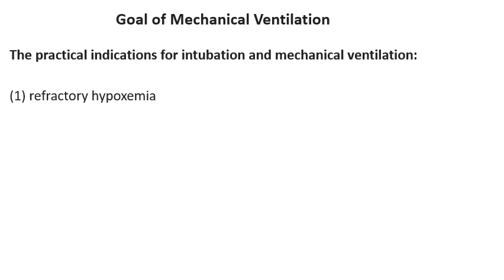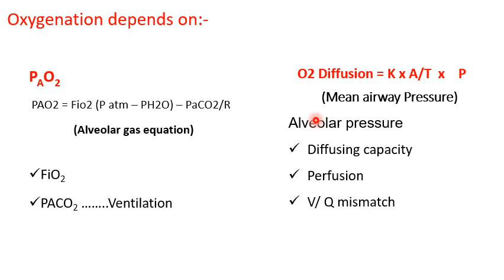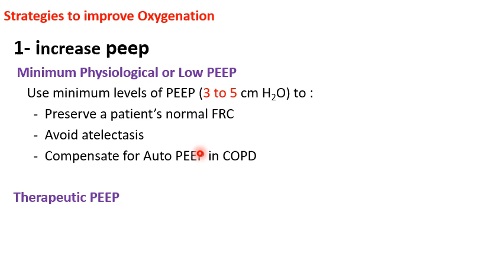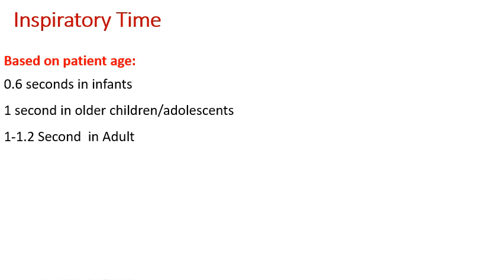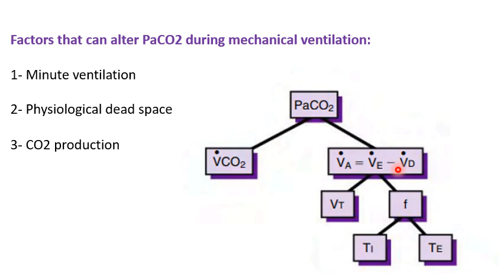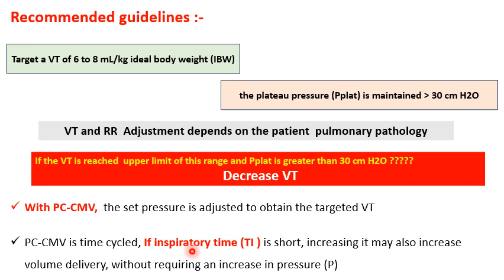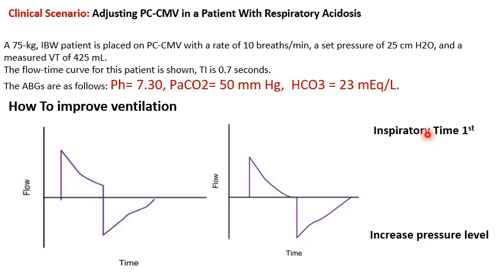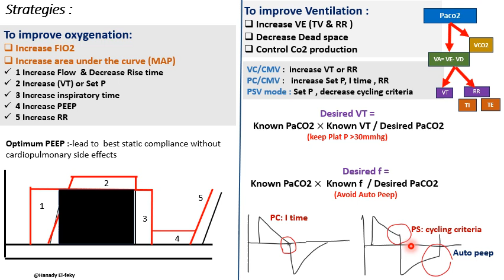9- Strategies to improve Oxygenation and Ventilation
0:00 Introduction
4:17 strategies to improve Oxygenation
14:08 Strategies to improve Ventilation
26:00 Summary